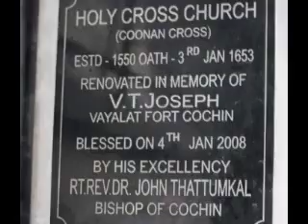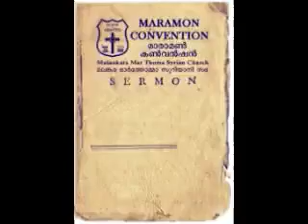Pandulla nammude Nadu/പണ്ടുള്ള നമ്മുടെ നാട്/Christian missionary Malayalam song/Lion of Judah.